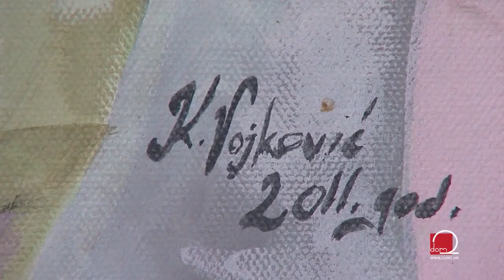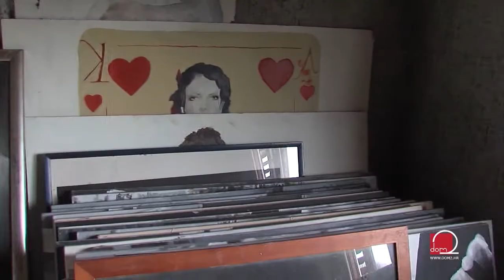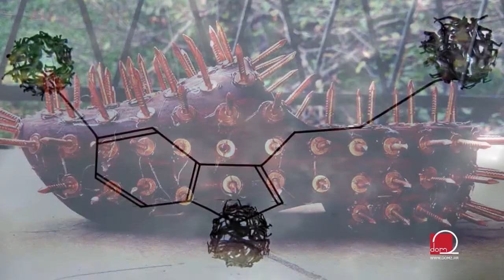Katarina Vojković - umjetnica nemirna duha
Kiparica i slikarica Katarina Vojković završava magisterij na Akademiji likovnih umjetnosti u Zagrebu, gdje je diplomirala 2012. godine u klasi profesora Daniela Kovača.